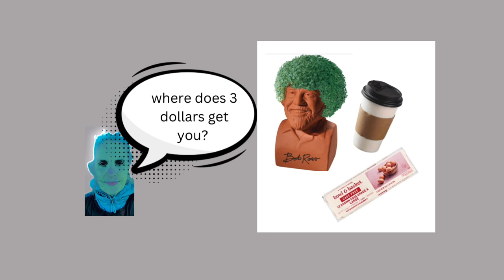November 30, 2023